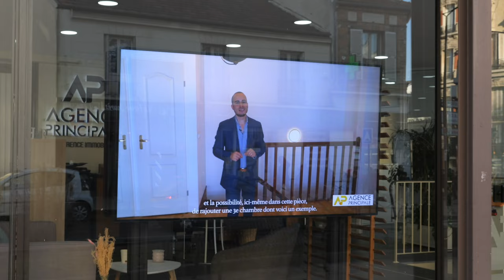INSTANT METIER 🔍- Comment utiliser sa vitrine pour communiquer ? w/ Robert ZAMORA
Robert ZAMORA de l'Agence Principale à Courbevoie, nous donne toutes ses astuces pour utiliser sa vitrine pour communiquer en agence, dans notre nouvelle série INSTANT METIER en compagnie de Romain Cartier